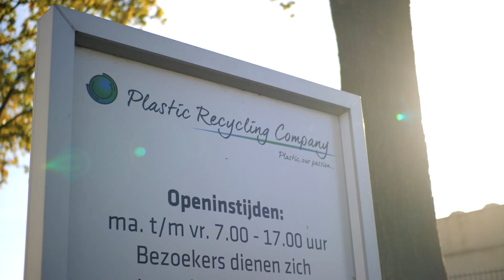Plastic Recycling Company Aantwerk Award